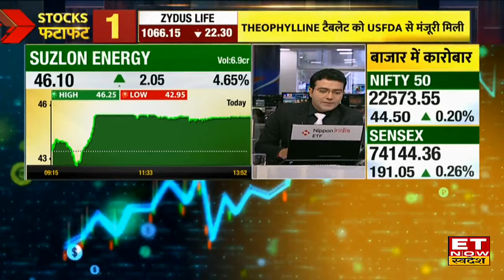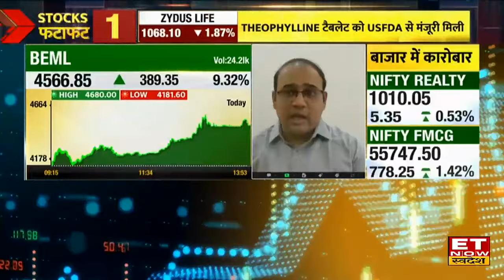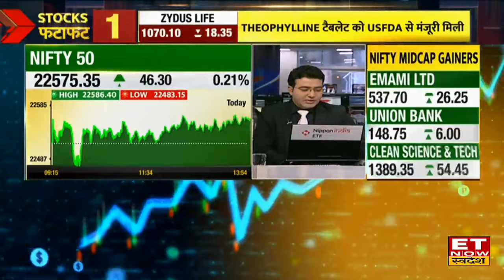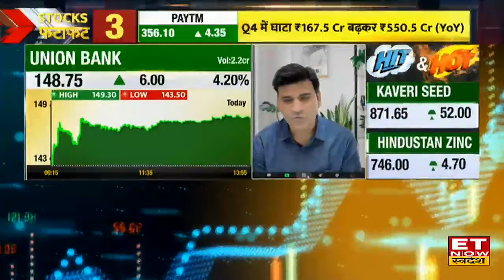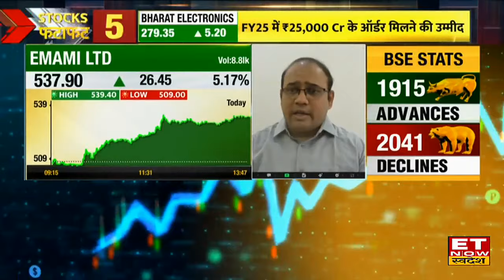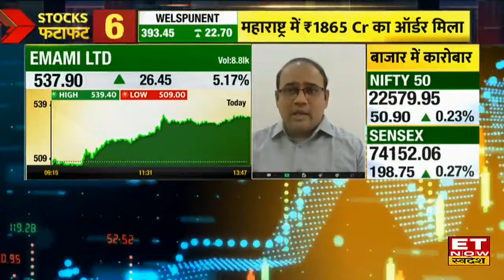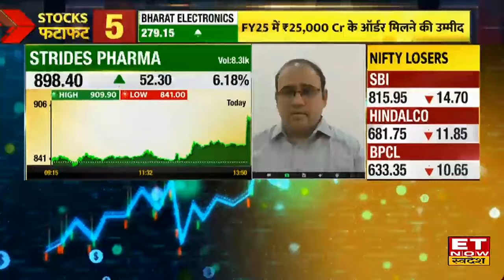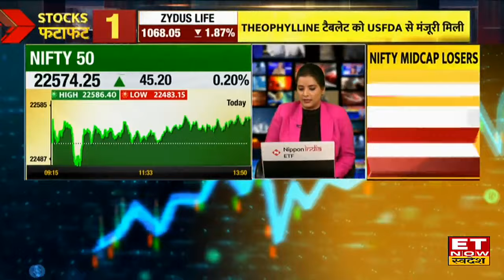Suzlon Energy, BEML & Union Bank Share समेत इन Stocks आज Bazaar में लगा रहे दौड़, जानिए ट्रेड रणनीति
BEML Share Today, Suzlon Share to Buy, Union Bank Share Analysis, Union Bank Share  To Trade, BEML Share Target, Suzlon Energy Share Analysis, Stocks to Buy
Suzlon Energy, BEML, Union Bank ShareShare में जानें निवेश को लेकर क्या है Experts की राय. जानें किन levels पर करनी चाहिए आपको खरीदारी और क्या है Target Price और जानिए किस Strategy के साथ इस Stock में पैसा कमाया जा सकता है. देखें वीडियो.